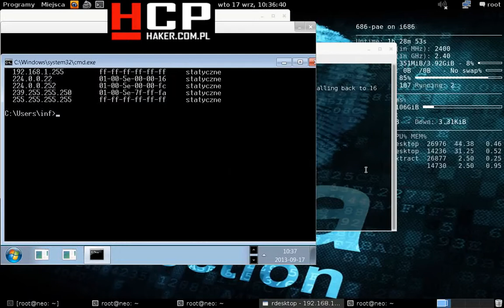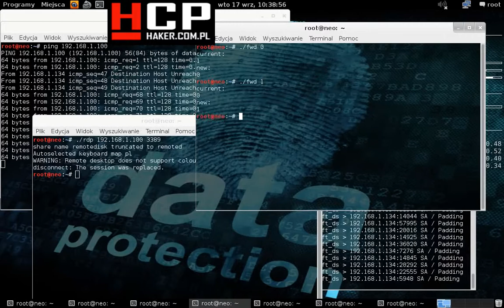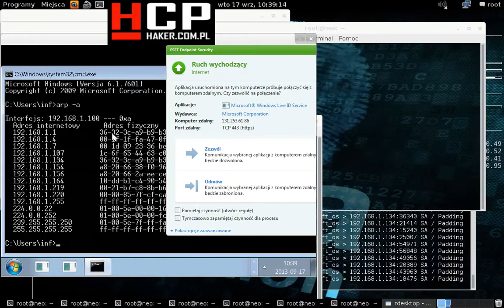Eset Endpoint Security - ARP bcast hijacking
ARP PSNing all new clients on the network and Eset Endpoint Security won't stop us :)

EDIT 2015-11:  Still vulnerable